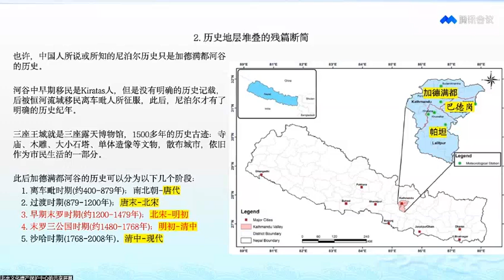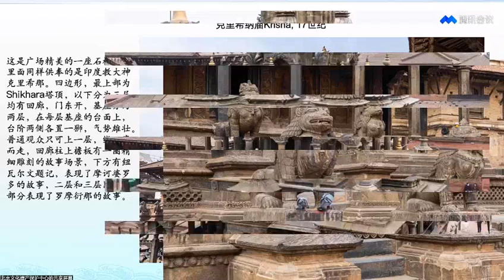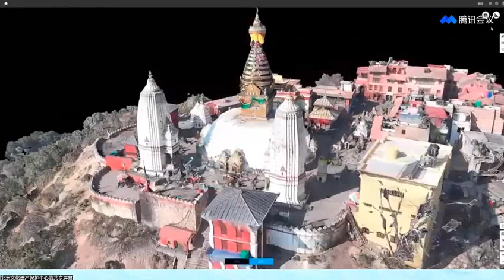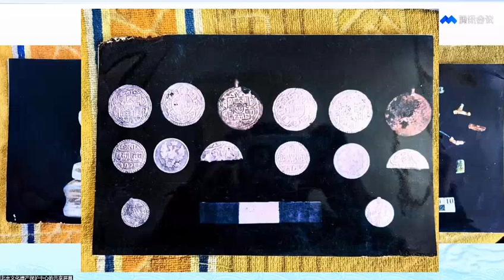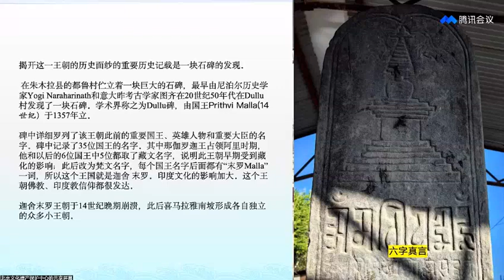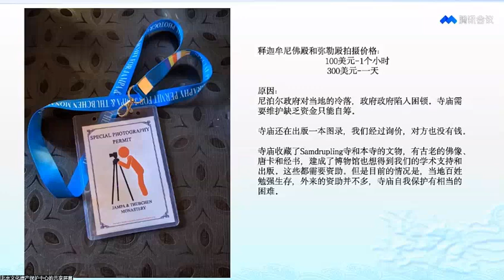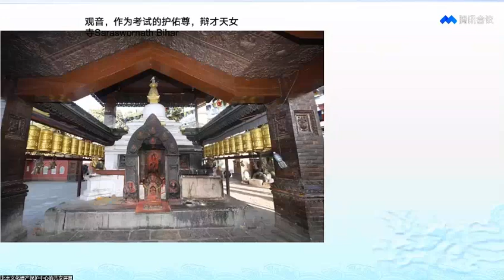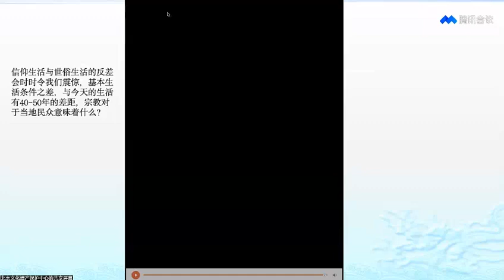喜马拉雅南坡之旅：尼泊尔佛教遗迹考察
【主题】喜马拉雅南坡之旅：尼泊尔佛教遗迹考察